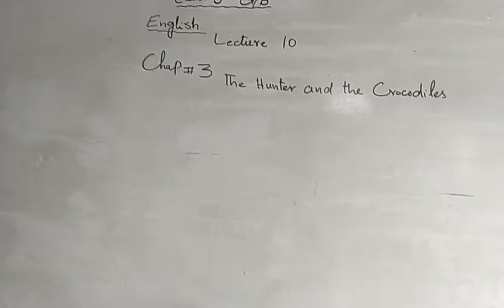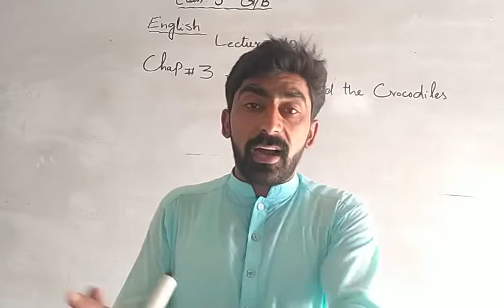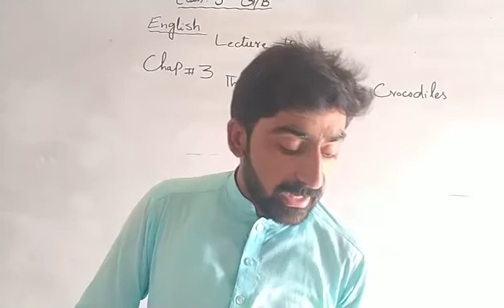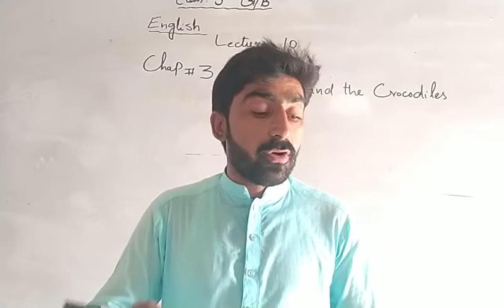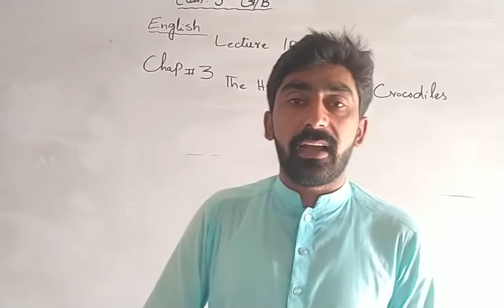English 5th Class Lecture 10